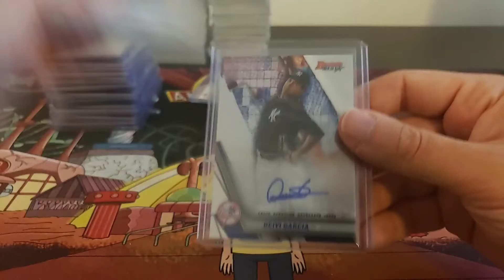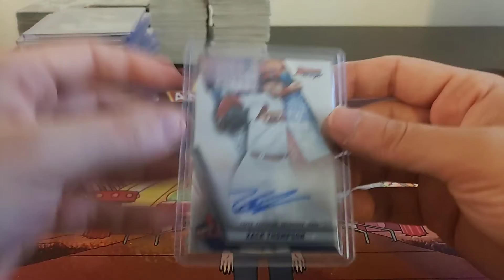2019 Bowman's Best 8 Box Case Break Recap 12/20/2019